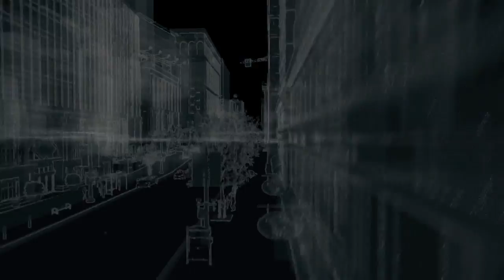Watch Dogs: Fixer Contracts - End of Line Trophy Part 4 Boxberg LE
Watch Dogs: Fixer Contracts - side missions Part 4
This video shows you the fourth 10 out of 40 Watch Dogs Fixer Contracts side missions
These are simpel 10 races throughout the game. At the end you unlock the End of Line Trophy.
Also by doing these missions you unlock the Boxberg LE (car), Zusume R (car) and Offensive driver (passive skill).

00:00 31/40 Transporter Fixer Contracts
05:29 32/40 Decoy Fixer Contracts
08:50 33/40 Transporter Fixer Contracts
12:44 34/40 Interception Fixer Contracts
15:35 35/40 Decoy Fixer Contracts
18:01 36/40 Getaway Fixer Contracts
19:44 37/40 Interception Fixer Contracts
22:35 38/40 Interception Fixer Contracts
24:17 39/40 Decoy Fixer Contracts
27:28 40/40 Interception Fixer Contracts